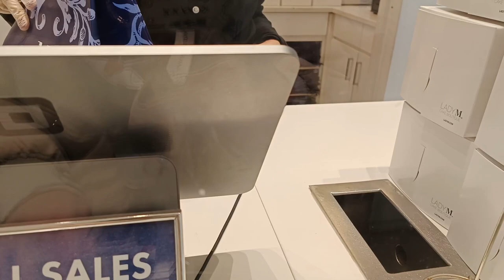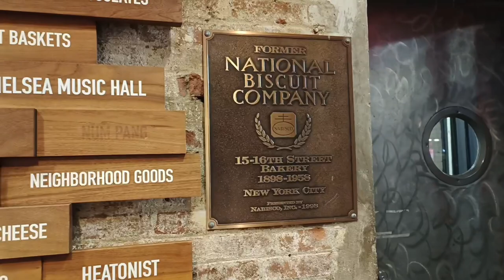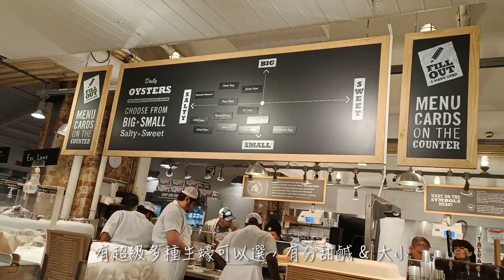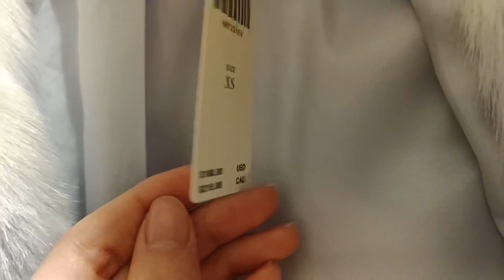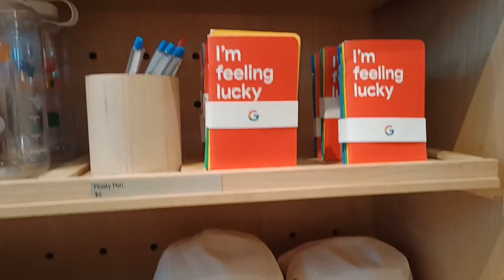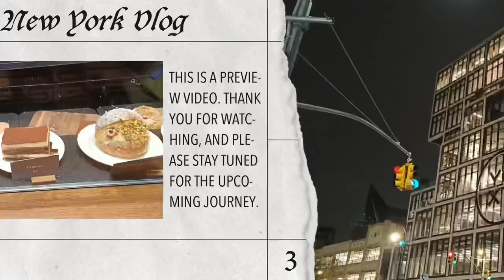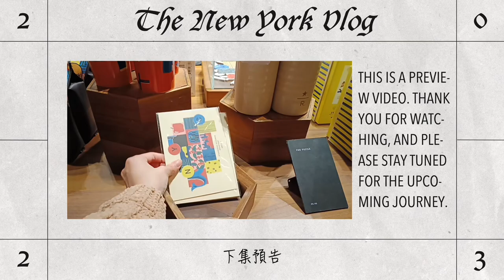【紐約VLOG Ep.5】Lady M 創始店🍰｜雀兒喜市場龍蝦湯 & 生蠔🦪｜紐約地鐵很乾淨？｜第一次逛 Google 商店｜大排長龍的大都會藝術博物館 (New York VLOG Ep.5)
拍攝日期：2023年11月21日（星期二）
拍攝工具：Oppo Reno 8 5G
剪輯工具：Meitu、CapCut

Date: November 21, 2023 (Tuesday)
Tools: Oppo Reno 8 5G
Video editing: Meitu & CapCut